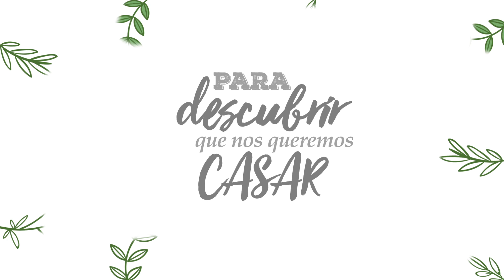Tarjeta de boda Invitacion matrimonial modelo Corazones con Lluvia de Sobres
Invitación digital de boda personalizada ❤️❤️ modelo Corazones❤️❤️ Anuncia la fecha de tu enlacematrimonial a familia y amigos por Whatsapp.

👍  25 dólares (pago a través de la plataforma Paypal 100% segura)